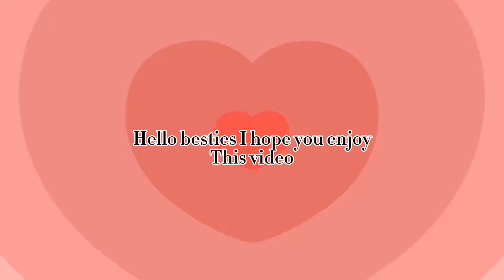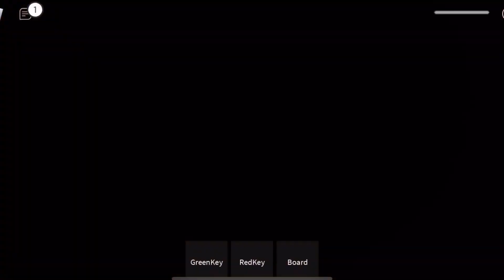Playing cheese escape on Roblox wait until the end